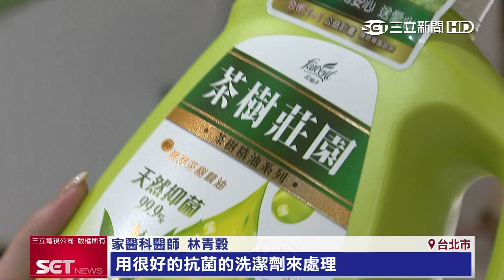助攻防疫！抗菌成份清潔劑 居家打掃更徹底｜三立iNEWS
居家清潔也是防疫關鍵，從進家門開始，外出衣物、共用空間、排水管線以及馬桶等都可能藏匿病毒，專家及醫師推薦使用添加抗菌成份的清潔用品，能讓清潔效果更加分。